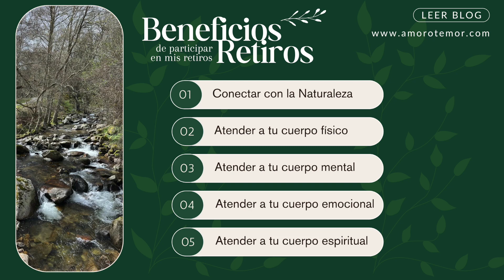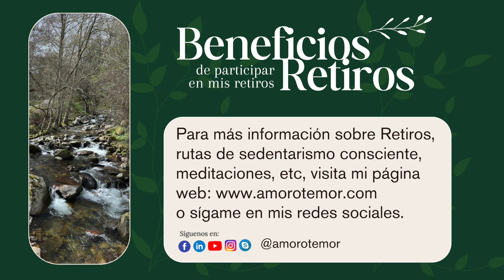Invitación al retiro holístico 22- 24 marzo 🏡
🤗 Te invito a participar en el próximo retiro holístico que realizaré en marzo. Será el fin de semana del 22 al 24.

🌓 El equinoccio de primavera tendrá lugar el 21 de marzo, El diccionario Collins define el equinoccio de primavera como “el momento en que el sol cruza el plano del ecuador hacia el hemisferio correspondiente, haciendo que el día y la noche tengan la misma duración”.
El equinoccio de primavera significa día y noche iguales en la tierra. Es decir, es el día que tenemos igual día y noche en todas partes del mundo.

🌿También marca el comienzo de la temporada de primavera. el equinoccio de primavera es un momento especial en la tierra.

🌺Nos volvemos a reencontrar con la armonía de la naturaleza y la energía que posee. La primavera proyecta optimismo, alegría, vitalidad y optimismo.

❤️ Si quieres unirte a esta tribu de almas conscientes cuyo propósito es permitir que su vida sea plena, no dudes en participar en este retiro.
Te esperamos 🙏

 ✨Te dejo el enlace de mi web para que leas el artículo que he escrito respecto al retiro:

Comparte para que le llegue a quién sienta este compartir. Muchas gracias por tu apoyo y recuerda darle al like si te ha gustado el vídeo y dejar tus comentarios.

TE ENVÍO MUCHA PAZ Y MUCHO AMOR! 🌟🕯☮️

Inmaculada González